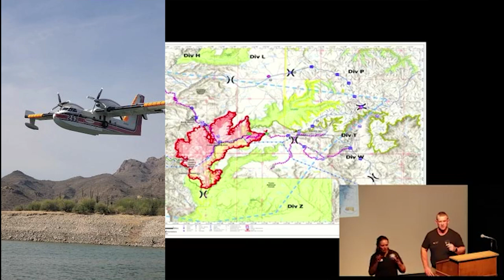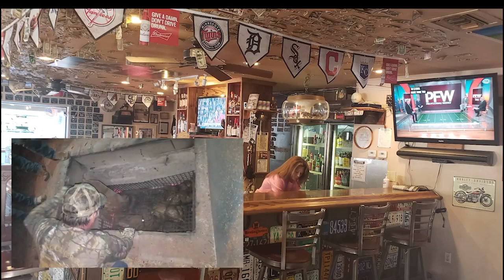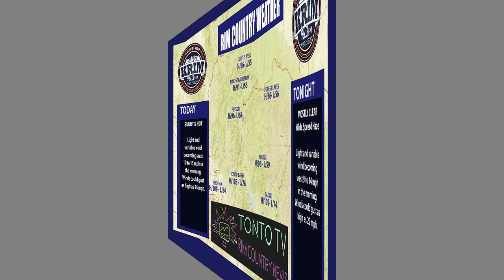Rim Country News - Monday June 21st, 2021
Evacuations continue for Pine and Strawberry due to the Backbone Fire.
A new fire and new evacuations are taking place on another fire up on top of the Rim.

And it looks like things are finally starting to slow down on the Telegraph Fire down near Globe.

And in Rim Country Weather...More Hot and Dry Conditions today, but we may have some showers and Thunderstorms headed our way.